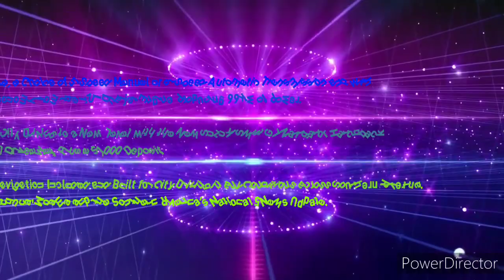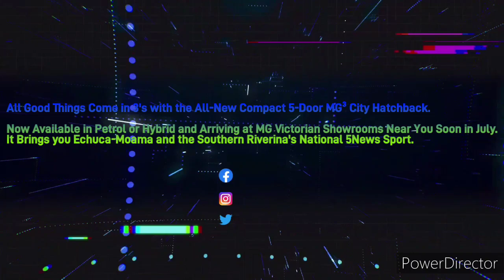Southern Riverina 102.5EdgeFM - 5PM 5News Update, Monday April 29th 2024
With Tony Tardio (News and Sport from the National 9News Studios) and Sam Fantasia (Sport Update from the SEN 1116AM Melbourne Studios)